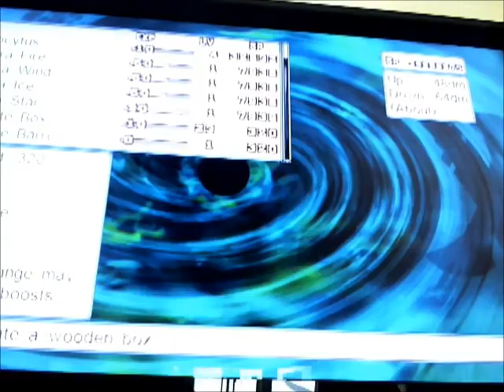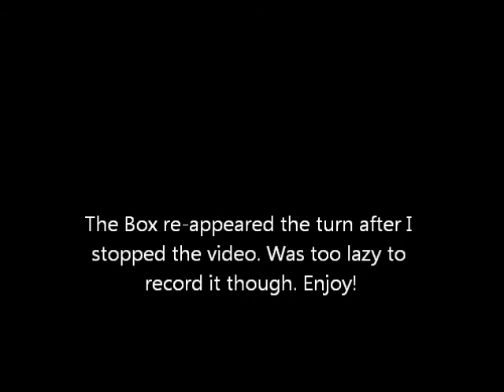Disgaea 4 Box/Geo Cube Glitch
Highest DM: 29276. Gonna edit in some annotations, so watch out for those. I cannot seem to replicate this :(